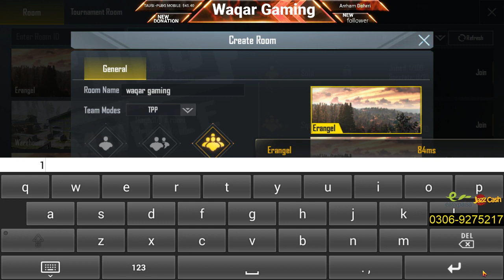PUBG MOBILE LIVE CUSTOM ROOM ONLY FREE UC GIVEAWAY PAKISTAN INDIA SUBSCRIBE & JOIN ME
💰JAZZCASH AND EASYPAISA ( 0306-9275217  ) AND  PAYTM  ( 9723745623  )

waqargaming

PC-specification

Intel core i5 2rd generation 3.2ghz
Ram : 12gb

pubg mobile
pubg pakistan
pubg mobile live
waqar gaming
pubg mobile advance custom rooms
pubgm
pubg mobile
pubg pakistan
rush gameplay
waqargaming
rank push
op gameplay